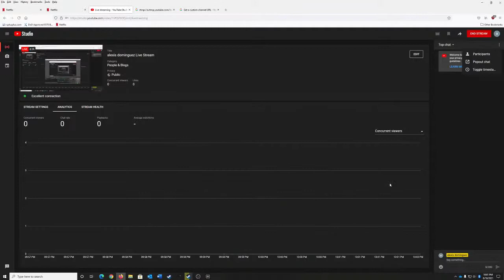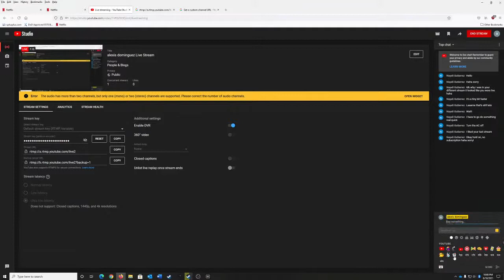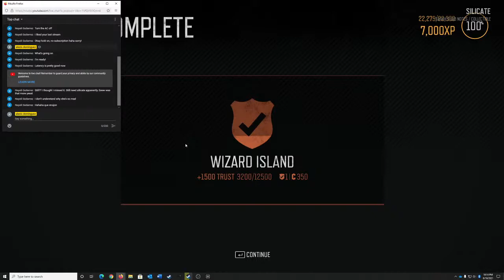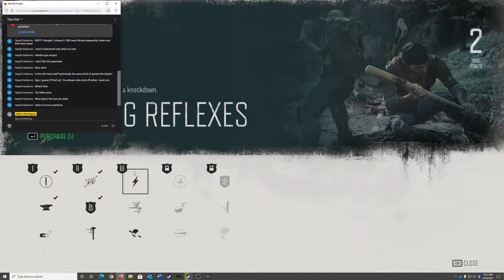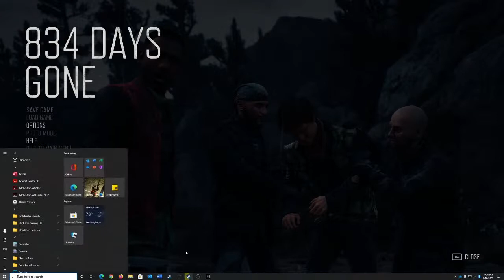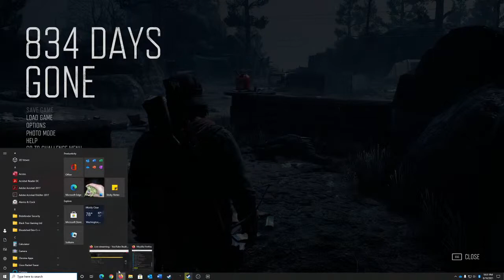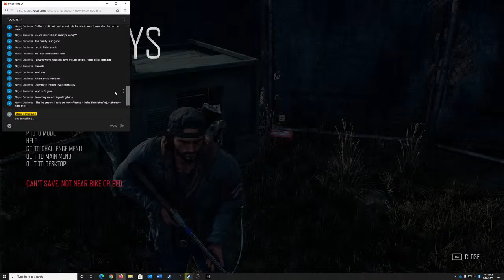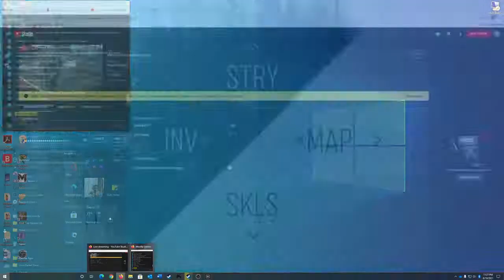alexis dominguez Live Stream